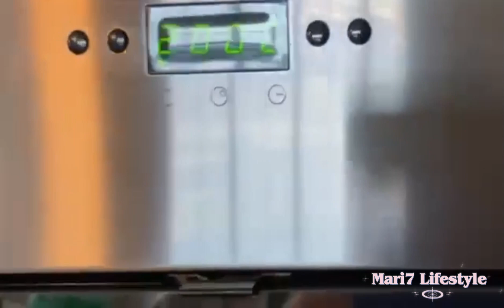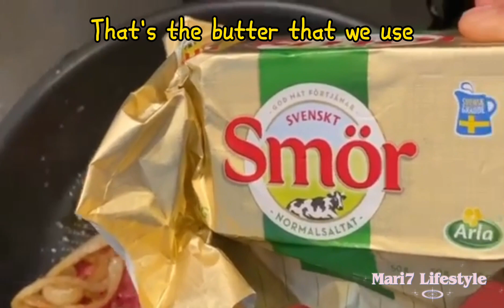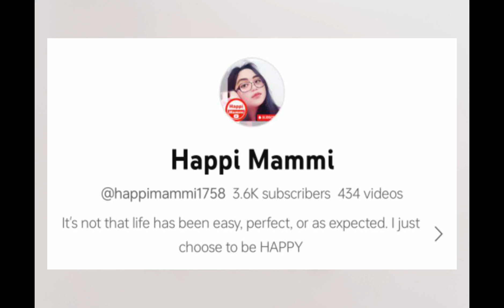Homecooking: How I cook beef steak perfectly| Yummy dinner with spinach, baked potatoes#cooking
In this video we're cooking rib eye beef steak for dinner. And we have yummy baked potatoes too with spinach.

ifestyle3786